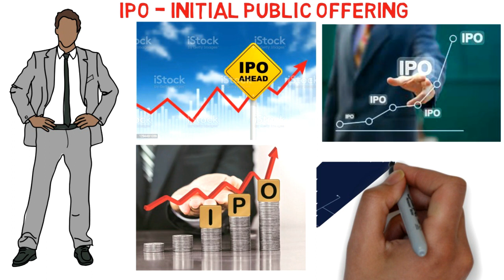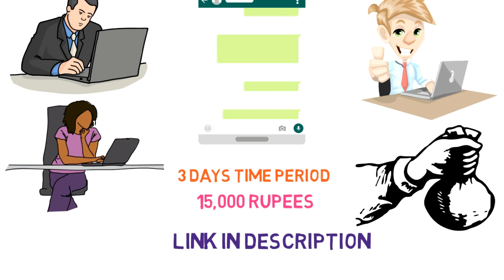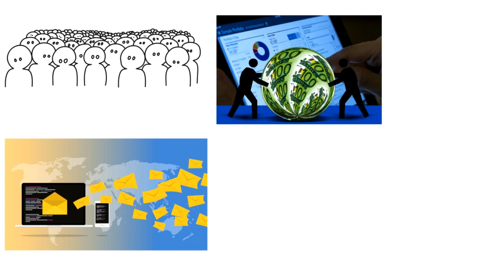शेअर मार्केट फ्री कोर्स - भाग ०७ | फ्री व्हिडीओ कोर्स मराठीतून..